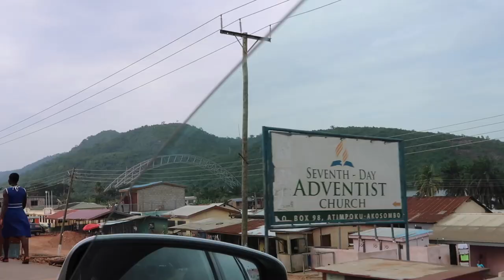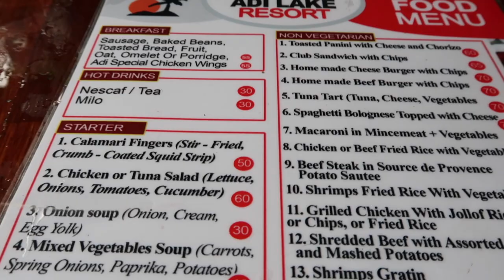VLOG | AKOSOMBO DID NOT DISAPPOINT! LUNCH AT AFRIKOKO, DINNER AT THE BRIDGEVIEW🇬🇭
Welcome back to the vlog family.  Today's video is about our weekend in Akosombo.  It's around an hour outside of Accra and it is absolutely beautiful and serene.  We started off the vlog at our resort, I won't name the name because we were a bit dissatisfied with the experience.  But we made up for it by having lunch at Afrikoko resort.  The view, plus the food and drinks were everything! Later on we hit up Bridgeview Resorts for a nice dinner overlooking the Adomi bridge.  It was the perfect weekend and we plan to go back in the near future.

Family instagram: @wearethesolomons
Shev's instagram: @shev.co
Dami's instagram: @damiknight